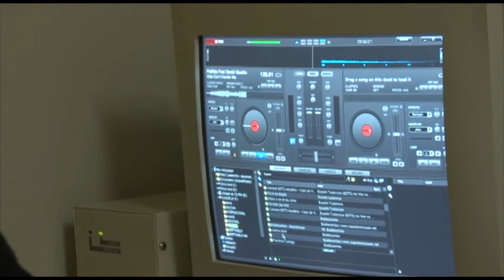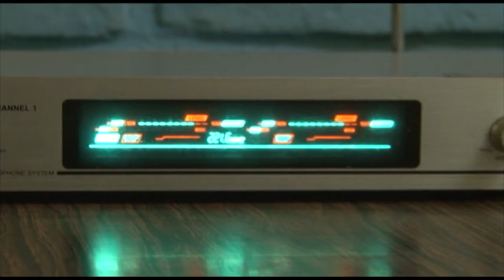Projeto de Rádio Escola ''Padre Caetaninho Tribal Show''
Matéria veiculada no programa TV OVO no Ônibus no mês de outubro. A matéria fala sobre o projeto de rádio escola na Instituto Estadual Padre Caetano, em Santa Maria (RS).